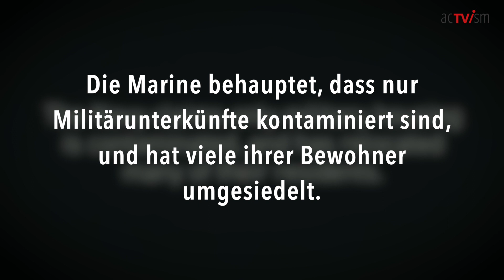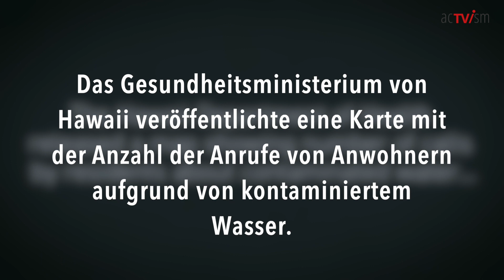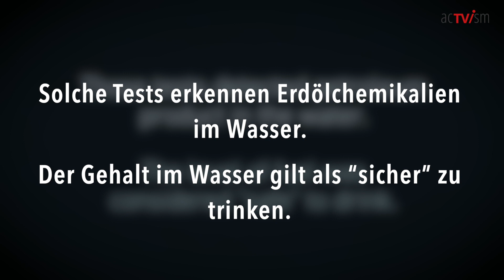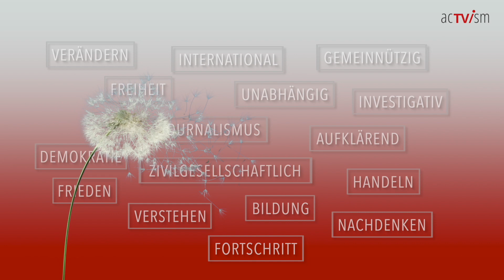Notstand auf Hawaii: US Marine lässt Betroffene von Treibstoffleck auf Hawaii im Stich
Nur noch 1 Tag bis zum Ende unserer Crowdfunding-Kampagne. Unterstützen Sie uns noch heute, damit wir unseren Journalismus in diesem Jahr fortsetzen können:
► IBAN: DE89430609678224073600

Die Red Hill-Katastrophe (Hawaii) der US-Marine hat Tausende von Häusern unbewohnbar gemacht, aber nur Militärfamilien erhalten Hilfe. Zahllose vernachlässigte Zivilisten leben mit dem gefährlichen Wasser, ohne dass das Militär oder die Vermieter dies anerkennen. Mike Prysner, Produzent von The Empire Files, hat sich mit dem gebürtigen Hawaiianer Aedyn-Rhys King und seiner Familie zu einem Gespräch getroffen.

Dieses Video wurde ursprünglich von The Empire Files produziert und am 20. Dezember 2021 auf YouTube veröffentlicht.  Er wurde von uns neu veröffentlicht und übersetzt, um in Deutschland und weltweit mehr Bewusstsein für dieses Thema zu schaffen.